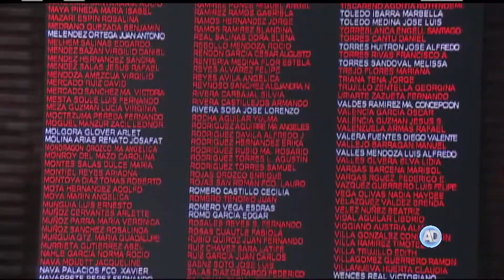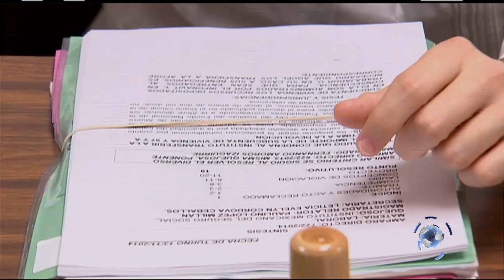Analizan posibilidad de elaborar un Código Penal Único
En el Senado de la República se encuentra abierta la discusión sobre la elaboración de un Código Penal Único tras la presentación de propuestas en 2017.